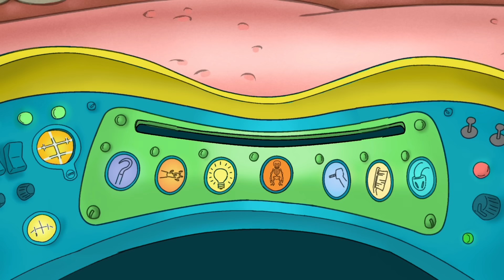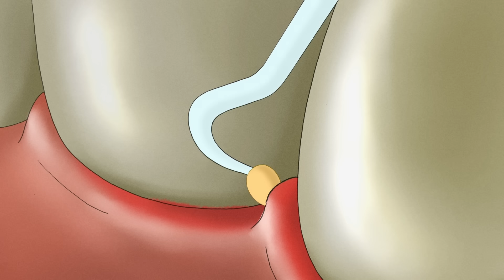El asombroso plan de Jorge | Jorge El Curioso En Español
¡Jorge y Allie piensan en un plan genial para recolectar huevos de gallina sin romperlos! Solo necesitan distraer al gallo...